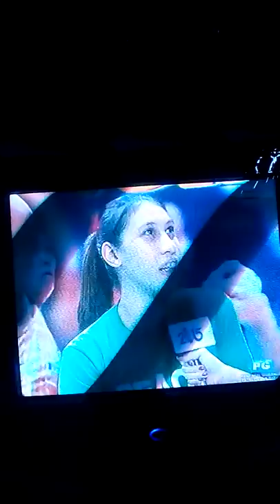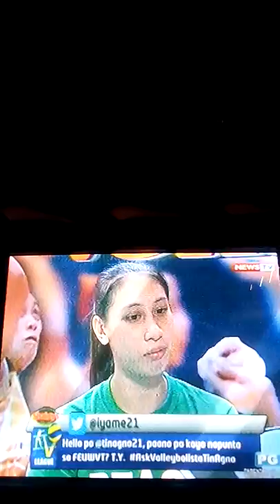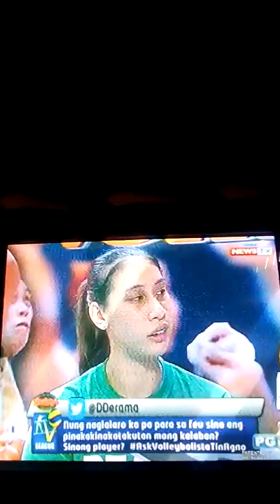Christine Agno at Volleybolista Corner